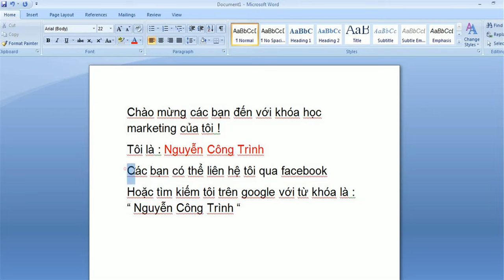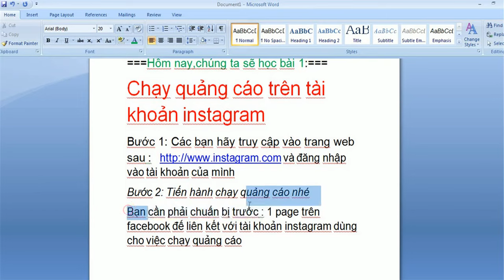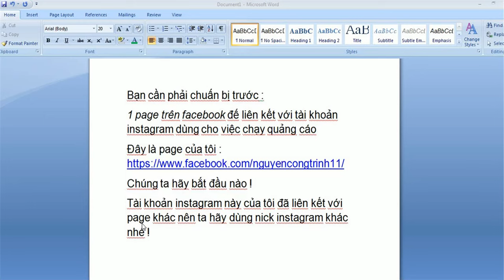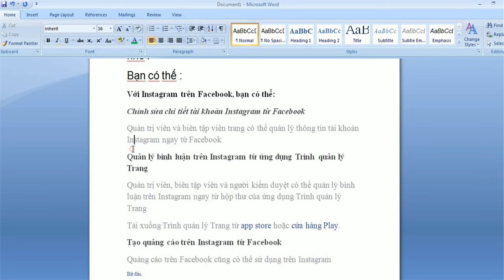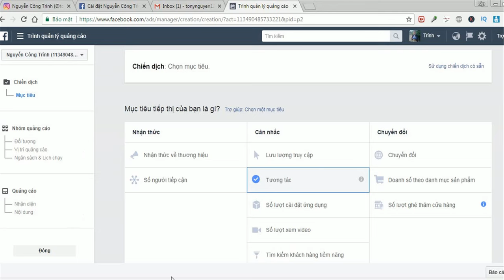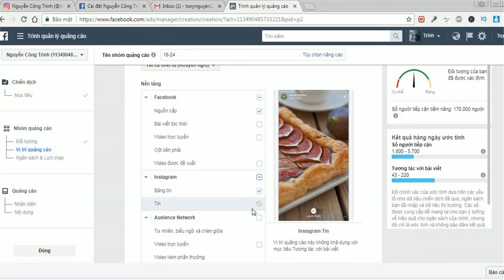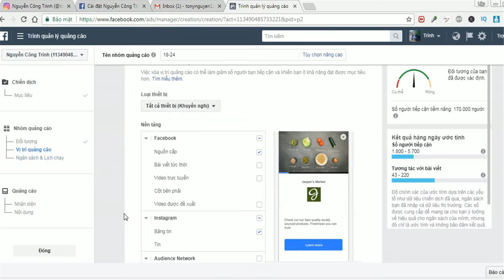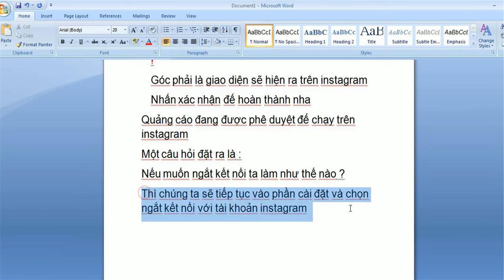cách chạy quảng cáo trên instagram mới nhất-Bài 2-liên kết với tài khoản fanpage facebook để chạy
cách chạy quảng cáo trên instagram mới nhất-Bài 2-liên kết với tài khoản fanpage facebook để chạy-chạy quảng cáo facebook trên instagram
Video trích từ : Khóa học instagram marketing năm 2017
Bước 1: Các bạn hãy truy cập vào trang web sau và đăng nhập vào tài khoản của mình
Bước 2: Tiến hành chạy quảng cáo nhé
Bạn cần phải chuẩn bị trước :
1 page trên facebook để liên kết với tài khoản instagram dùng cho việc chạy quảng cáo
***Bạn truy cập đường links sau để vào trình quản lý quảng cáo facebook :